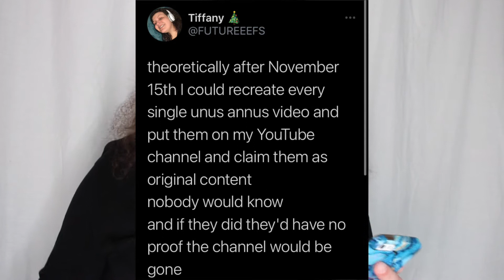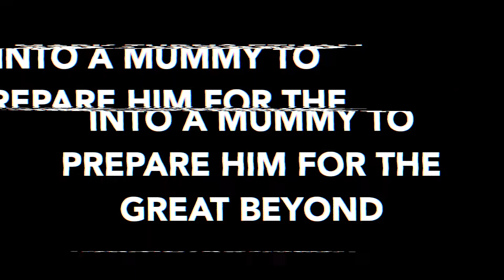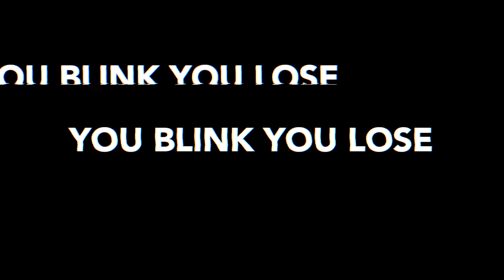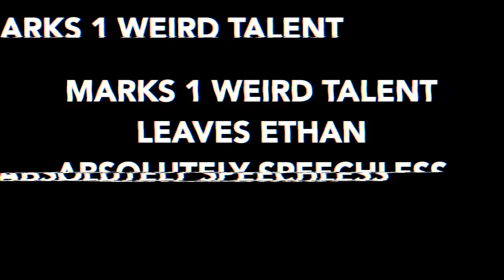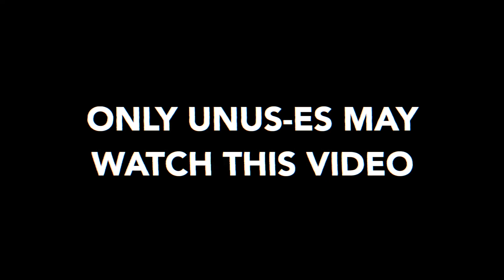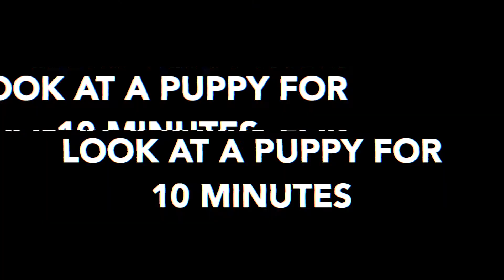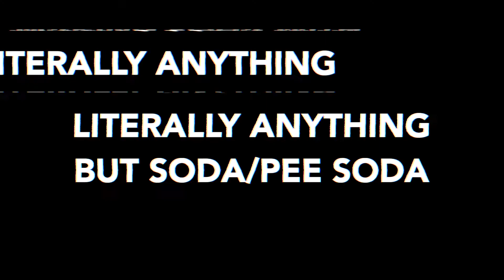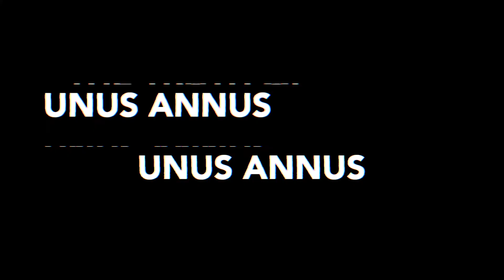Recreating My Favorite Unus Annus Clips Because Mark & Ethan Stole My Idea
I recreate some of my favorite unus annus clips vine compliation style LMAO, I really enjoyed making this & I hope Mark and/or Ethan find this and enjoy it too :) I had to reupload this because I didn't edit in a whopping 3 whole clips. Here's the link to the original see if you can try to find the ones I forgot the first time!!
if u see this comment what your favorite Unus Annus video is! And if you have no clue what UA is go watch their video where they recreate all their videos before the channel is deleted